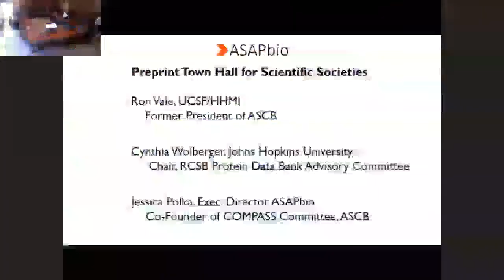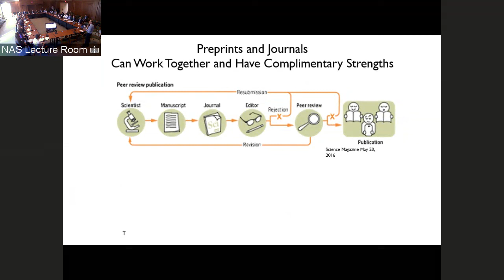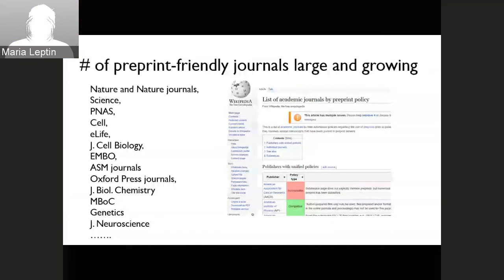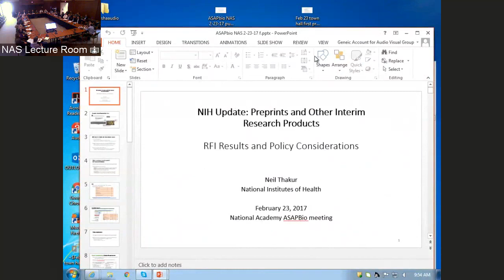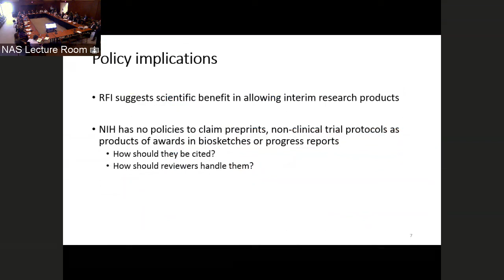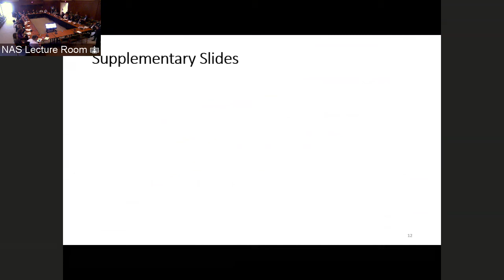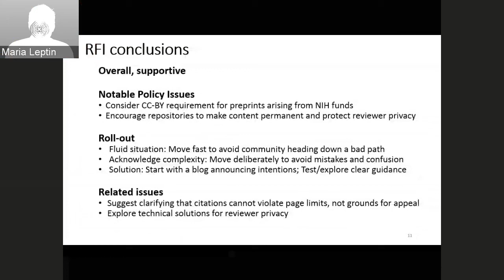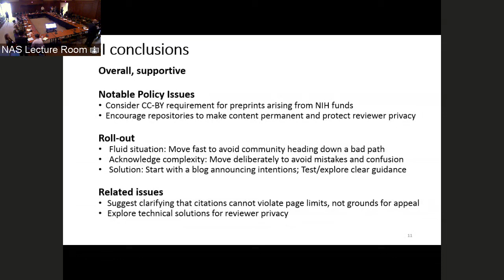ASAPbio Scientific Society Town Hall Part 1